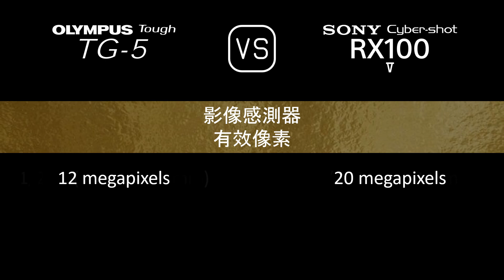Olympus Tough TG-5 與 Sony Cyber-shot RX100 V 的規格比較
本片是 Olympus Tough TG-5 與 Sony Cyber-shot RX100 V 的功能概述和規格比較 (comparison of specifications)，希望對您有所啟發。感謝您的支持。

00:24 推出
00:32 機身
00:41 影像感測器
01:05 影像
01:21 光學與對焦
02:06 屏幕
02:26 取景器
02:42 攝影功能
03:43 錄像功能
03:59 儲存
04:04 連接性
04:32 物理特性
04:52 雜項